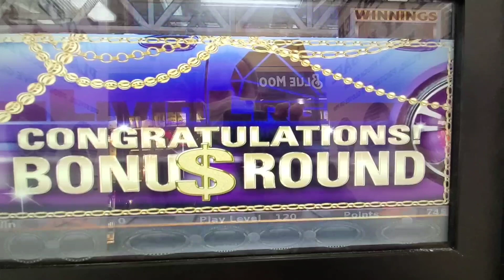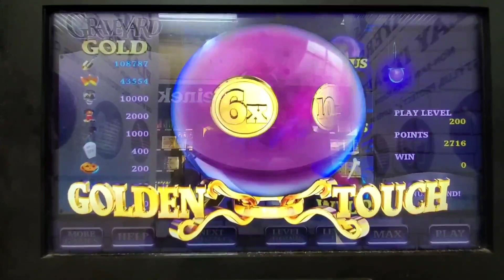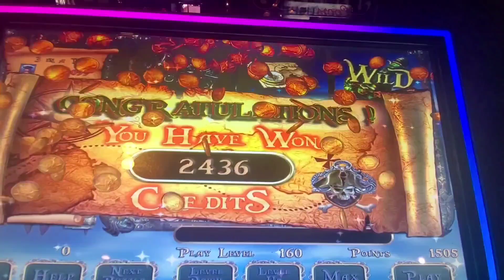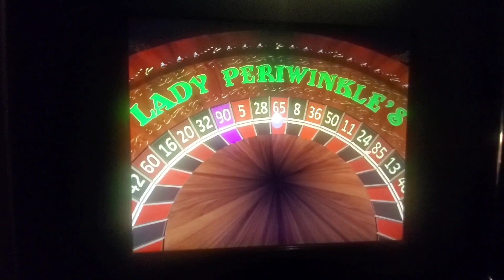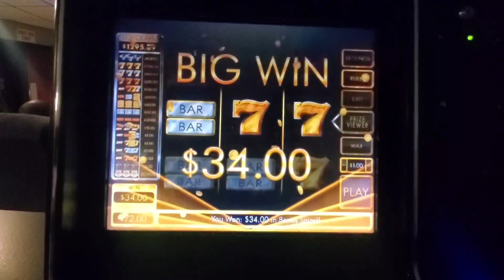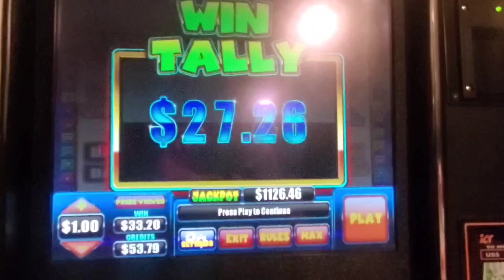PA Skills Lady Periwinkle Big Bonus and other Bonuses 💰 🤑 💸 💲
Nice hit on Lady Periwinkle